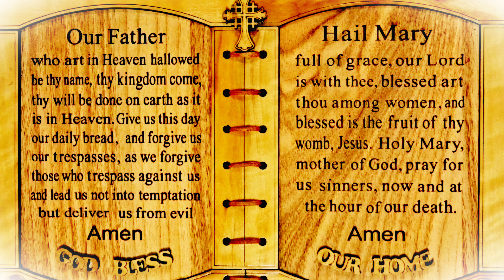The Lord’s Prayer/Hail Mary